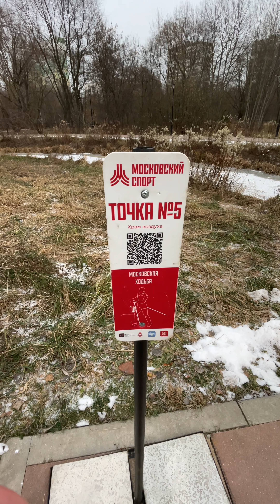Неделя на тайском боксе